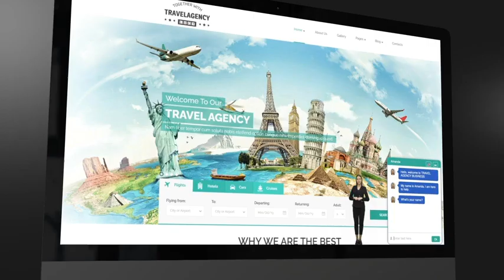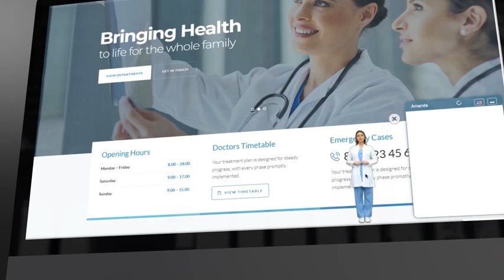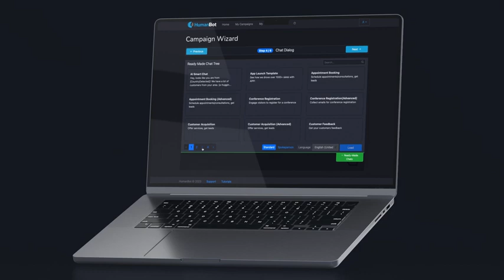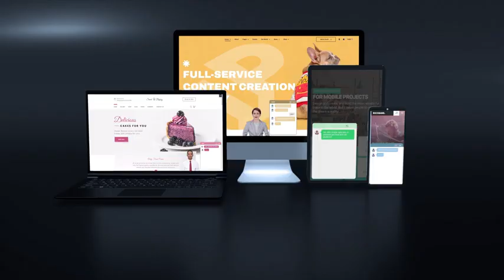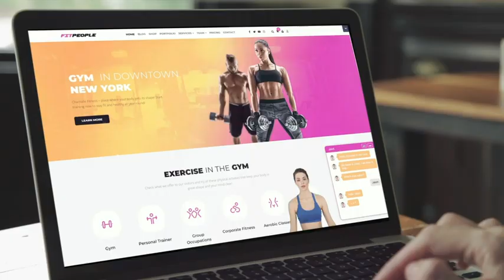Boost Your Business with Humanbot.io - The Ultimate AI Tool for Small Businesses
Can I create my own AI? Yes Humanbot.io
Absolutely, you can create your own AI with Humanbot.io. Here's a more detailed explanation of the process:
Choose a Pre-Trained Model:
Humanbot.io offers a range of pre-trained AI models covering various tasks, such as language generation, image recognition, and sentiment analysis. You can select a model that aligns with your specific requirements.
Customize the Model:
Once you've chosen a model, you can customize it by providing your own training data. This helps the AI learn from your specific context and improve its performance. Humanbot.io provides an intuitive interface for uploading and labeling your data.
Train the Model:
With your training data in place, you can start training the AI model. Humanbot.io leverages advanced machine learning algorithms to train the model effectively. The training process can take some time depending on the complexity of the model and the amount of data.
Deploy and Use the Model:
After training, you can deploy the AI model to start using it. Humanbot.io offers various deployment options, allowing you to integrate the model into your existing applications or create new ones. You can then interact with the AI model through an API or a user-friendly interface.
Throughout this process, Humanbot.io provides comprehensive documentation, tutorials, and support to guide you along the way. Additionally, you can access a community of AI enthusiasts and experts who are willing to share their knowledge and assist you with your projects.

By following these steps, you can create your own AI using Humanbot.io and empower your applications with intelligent capabilities.